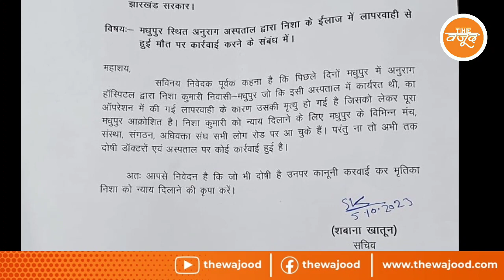अब निशा कुमारी का मामला स्वास्थ्य मंत्री बन्ना गुप्ता तक पहुंची !@thewajood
jharkhand Nisha Kumari Madhupur Anurag Hospital JusticeForNisha Minister Banna Gupta health Congress shabana Khatoon अब निशा कुमारी का मामला स्वास्थ्य मंत्री बन्ना गुप्ता तक पहुंची ! @thewajood